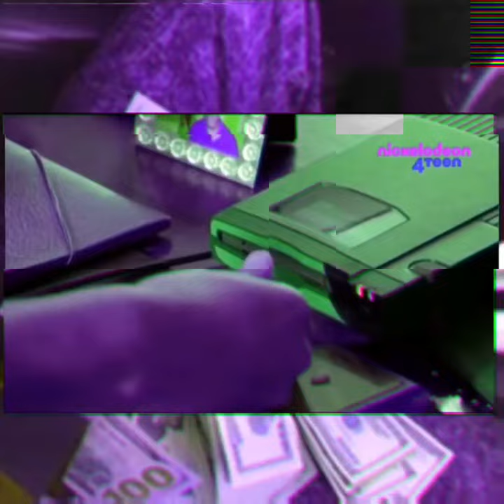Spaceghostpurrp-Darka (FULL MOVIE)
stickdrill ep